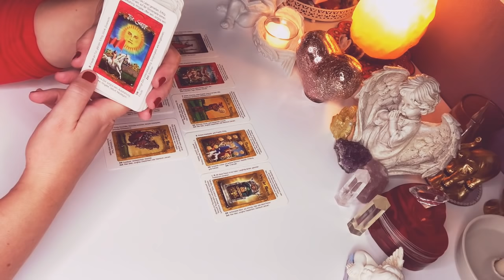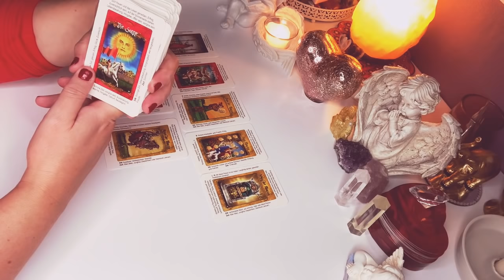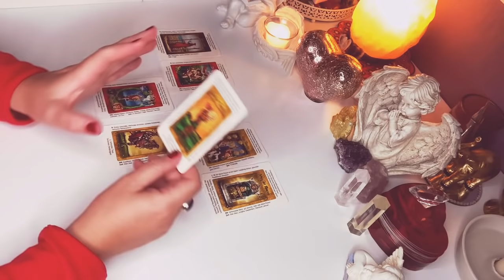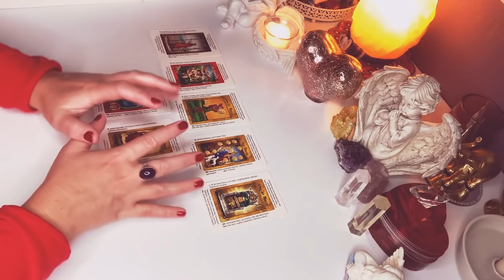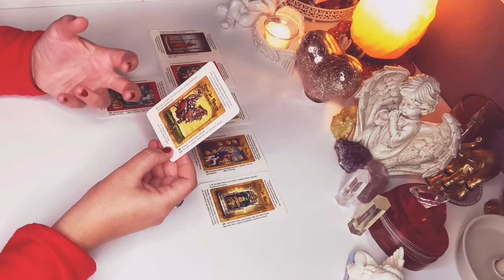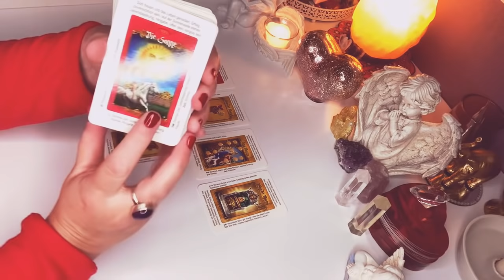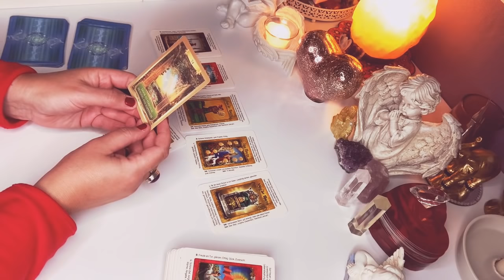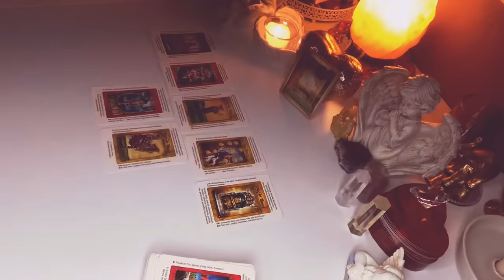ROZKLAD TYGODNIOWY❤️22-28#listopad 2021❤️7#Kart#TAROTA💚wrozby porady magia przekazy orakel pomoc❤️